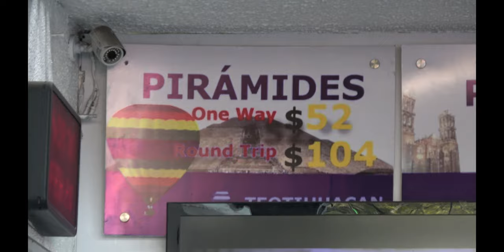Teotihuacan Pyramids Day 2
My visit to Mexico City to visit my friend and go see the teotihuacan pyramids outside the city in San Juan.